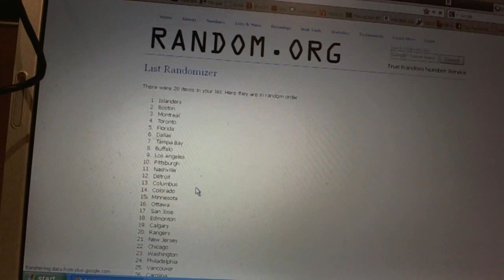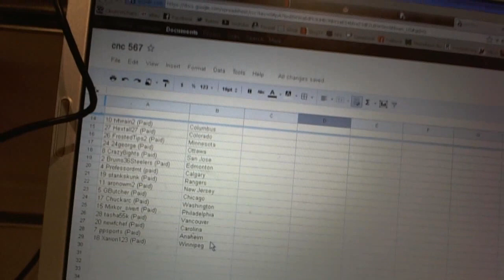C&C #567 Team Randoms